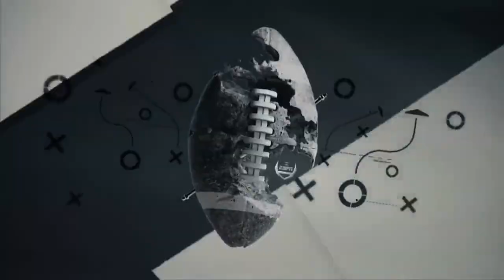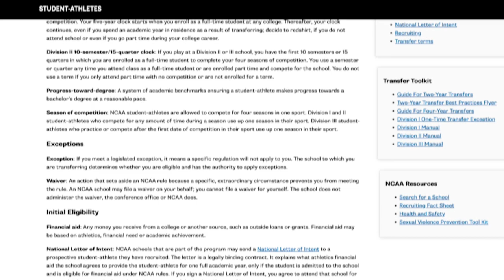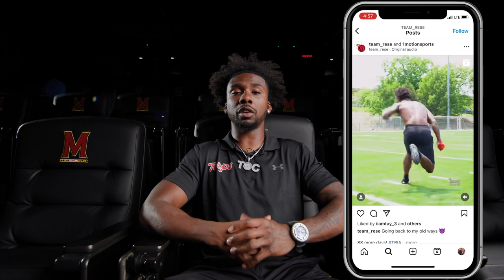UNLOCKED S5 | Episode 2 - The Portal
UNLOCKED S5 EP2
The Portal

After losing a ton of talent to the NFL in the offseason, Coach Locksley and his staff reloaded using a mix of traditional high school recruiting and the portal. Follow the process of these transfers as they find their home in College Park.